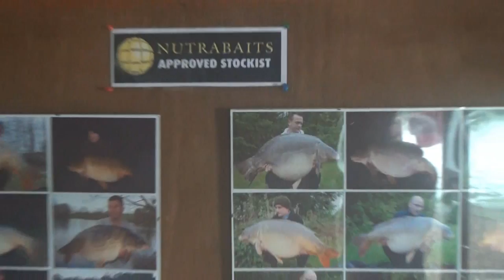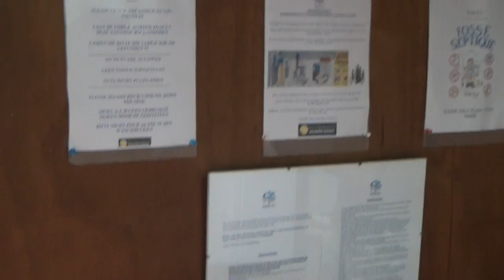Grain Baits Badger's Holt 2014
Badger's Holt Oktober 2014
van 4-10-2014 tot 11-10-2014